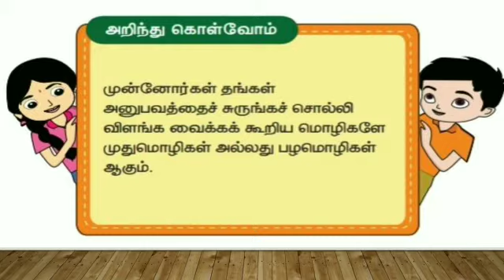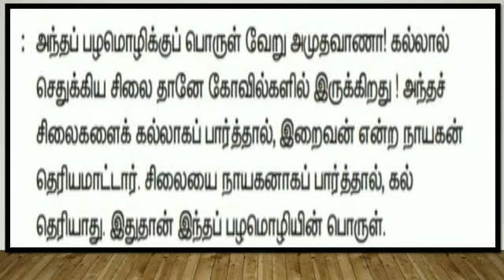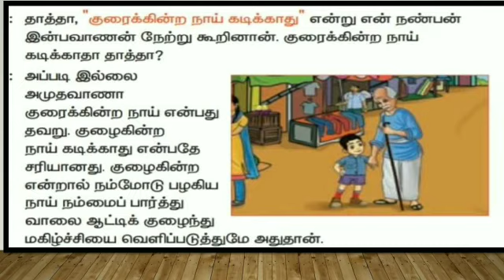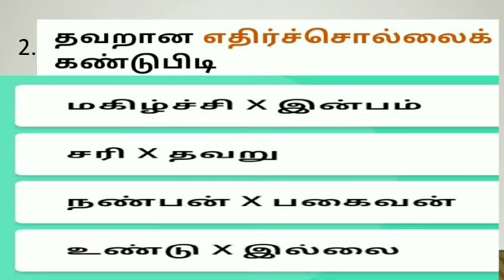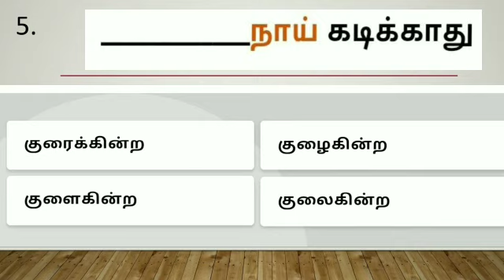Grade 4 Akila Tamil பண்படுத்தும் பழமொழிகள் video 1